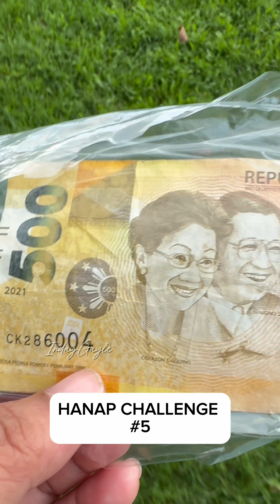# 5 HANAP CHALLENGE SA POTOTAN PLAZA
Episode # 5 Hanap Challenge